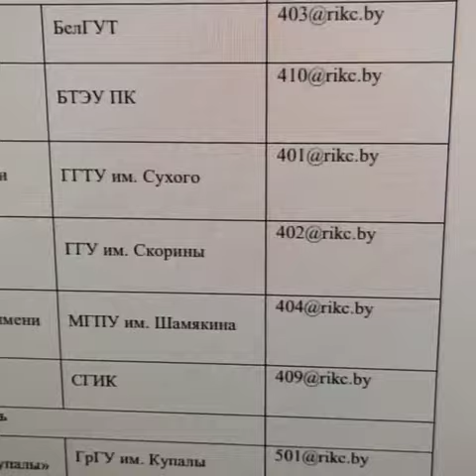Регистрация ЦТ 2